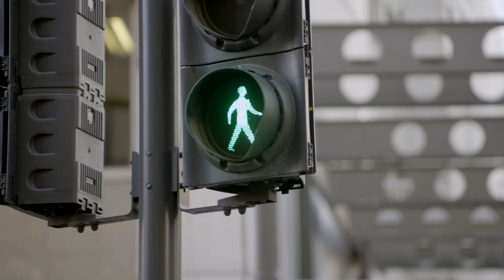Focus in 12-18Hz: citizenM's Music for Brainwaves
In collaboration with Erased Tapes. Supported by Bose.

Check out our YouTube channel to learn more about the "citizens of the world" that we are proud to serve every day: